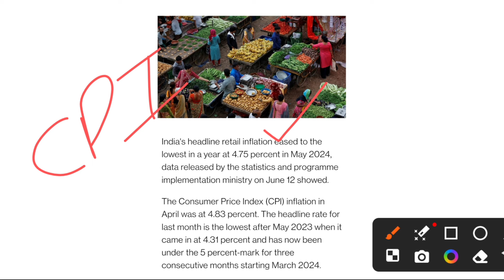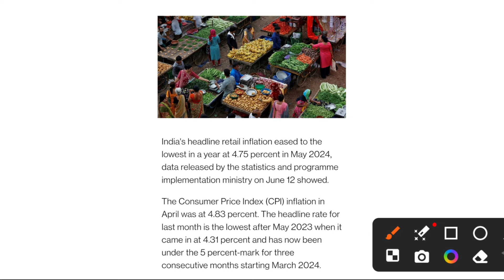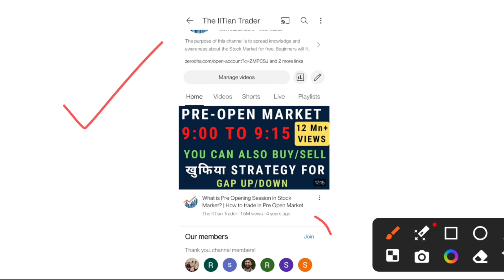India Inflation data today | Hits 52 week low | Inflation data live India | India cpi data live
inflation (cpi) data live india, impact of inflation data on nifty tomorrow

Open your *DEMAT* account on Zerodha *(I personally use it):*